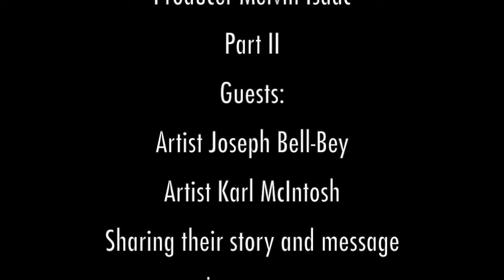Part II Joseph Bell-Bey and Karl McIntosh